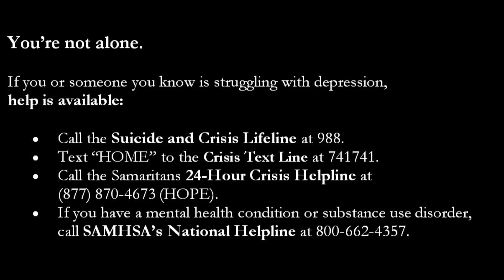An Old Friend Of Mine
Melancholy is an old friend of mine